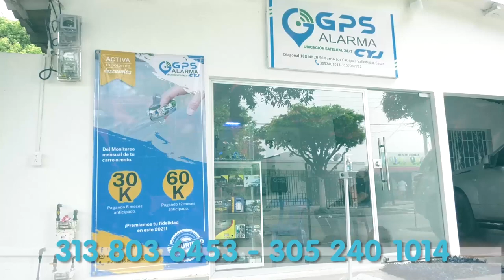ALCALDÍA DE VALLEDUPAR LANZÓ EL PROGRAMA DE RECUPERACIÓN ECOLÓGICA Y MEJORAMIENTO DE ZONAS VERDES